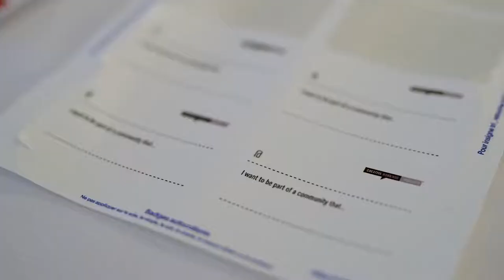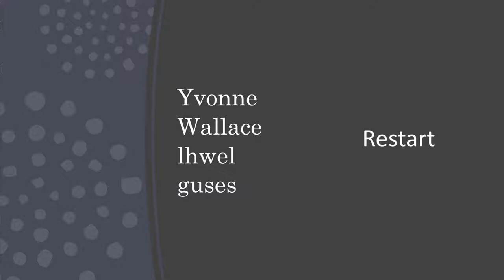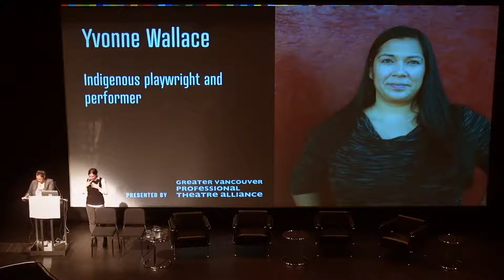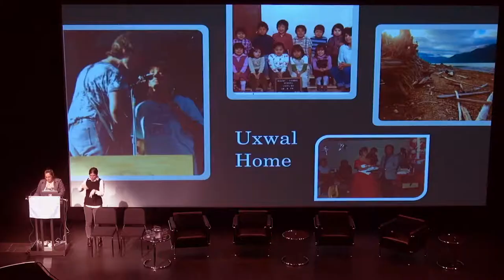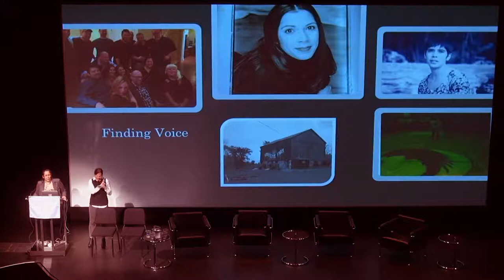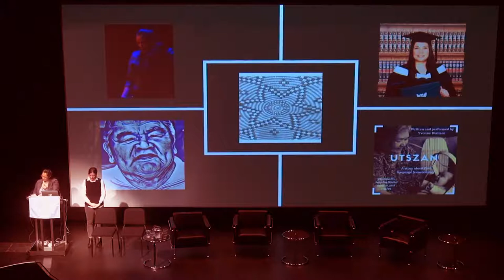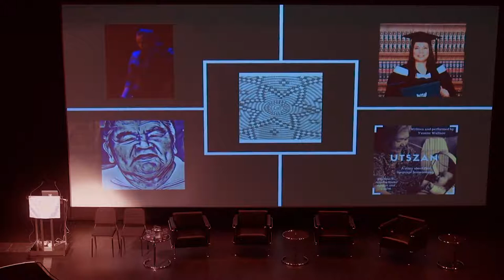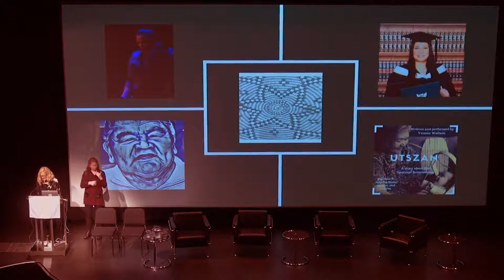Restart: A CMVan - GVPTA Special Event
Heipo Leung, Yvonne Wallace, Landon Krentz along with moderator Janet Smith talk about the continual process of restarting in Vancouver's theatre community.

Yvonne Wallace at CreativeMornings Vancouver, November 2018. Free events like this one are hosted every month in dozens of cities. Discover hundreds of talks from the world's creative community